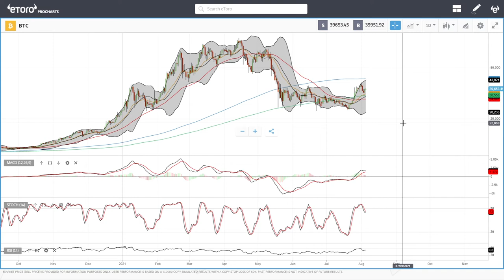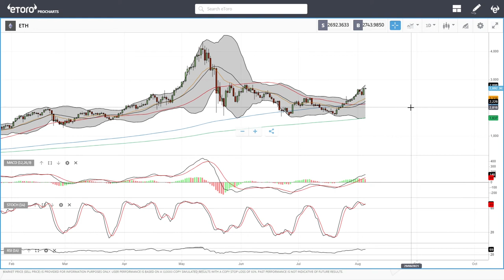Bitcoin and Ethereum daily forecast for August 05, 2021